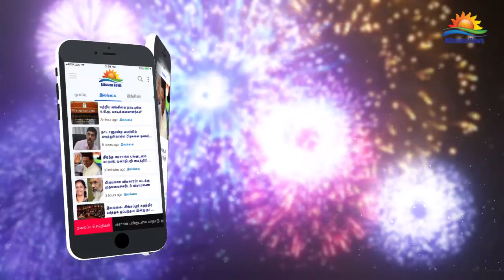வடமேல் மாகாண சபையின் முன்னாள் உறுப்பினரது வீட்டில் கொள்ளை